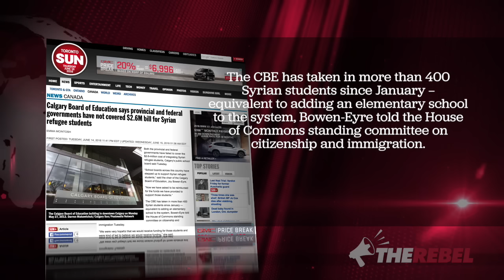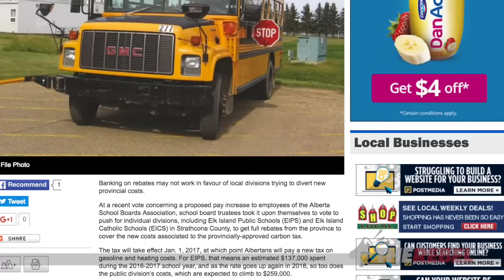Alberta schools feel financial strain after influx of refugees ... as predicted by Conservatives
Sheila Gunn Reid explains how the refugee crisis is causing an economic crisis in Alberta schools because, as predicted by the Conservatives and The Rebel, Calgary Board of Education due to governments downloading the costs of educating the sudden influx of refugee children. Watch Sheila's video as she explains. MORE

Trudeau's Liberals MUST halt plans to bring in 25,000 Syrian refugees until they can guarantee the safety of the Canadian people.